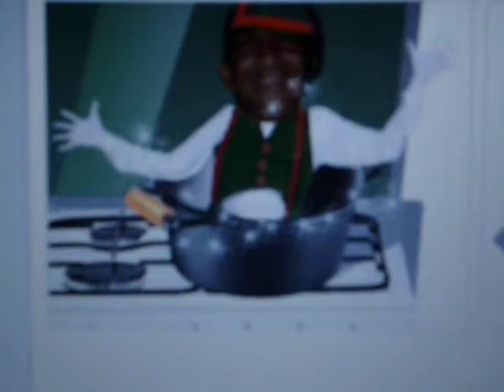videos natal 2010 003